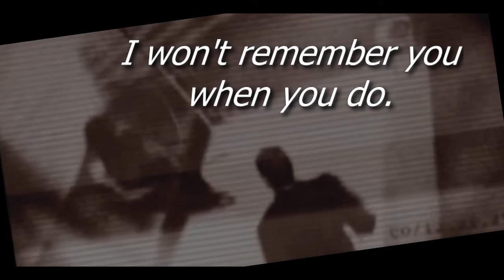IF I could ever speak to Hideo Kojima